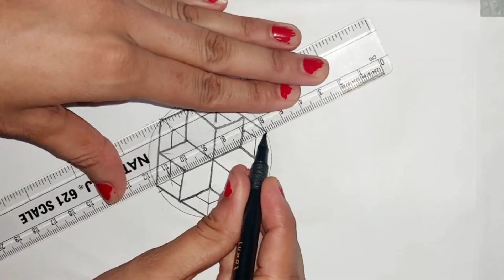new model hexagonal drawing | creative art 🎨 | drawing design